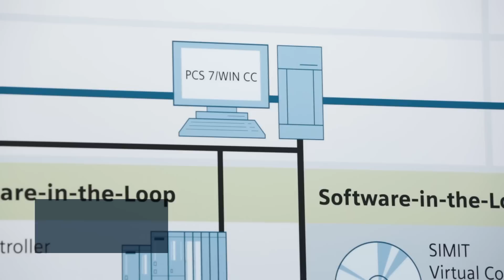Siemens at ACHEMA 2015 - Highlights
Every three years, Frankfurt becomes the home of the process industry. Siemens is of course part of the ACHEMA 2015 show as a leading industry partner - At the Siemens booth, visitors can discover the potential of digitalization in the process industry. Major attractions are two plant models that demonstrate how the solutions work together in the chemical and pharmaceutical industry.